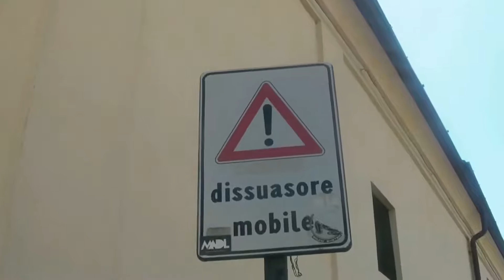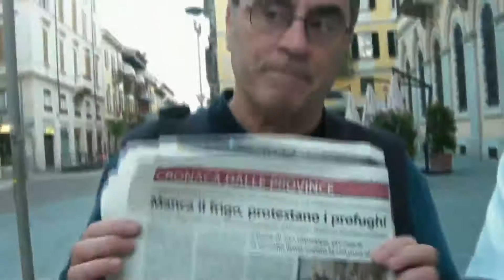Clamorose dichiarazioni su A T C Novara e sul Sunia